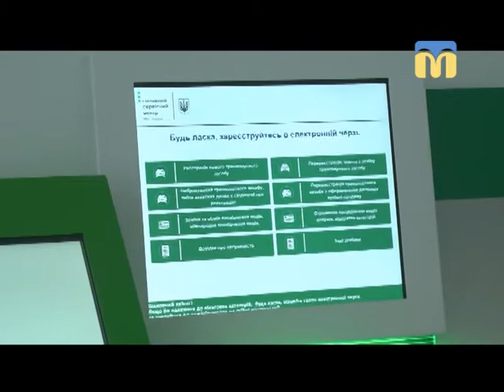31.05.2018. Новини. 08:00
Інформаційна картина дня (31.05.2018) поглядом кореспондентів телеканалу “Миколаїв” (випуск новин — 08:00):
- борги комунального підприємства “Миколаївелектротранс”;
-  сервісний центр Міністерства внутрішніх справ;
- у Миколаєві відбудеться «Найсмачніший забіг».